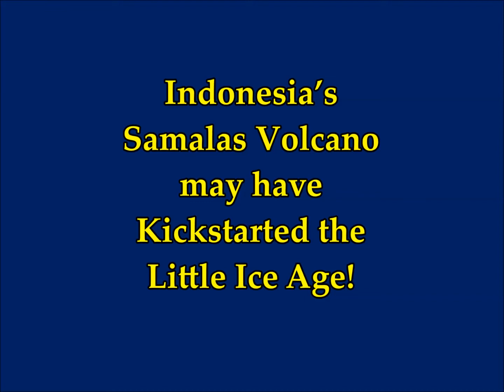Indonesia’s Samalas Volcano may have Kickstarted the Little Ice Age!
Please Support:
2) Thumbnail image - Volcano-1604853 spits lava getty.jpg